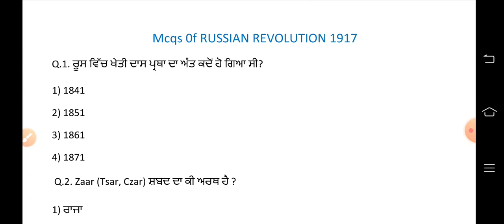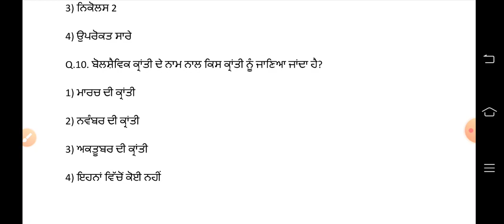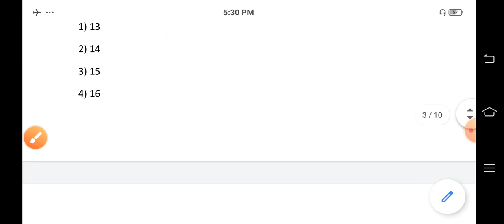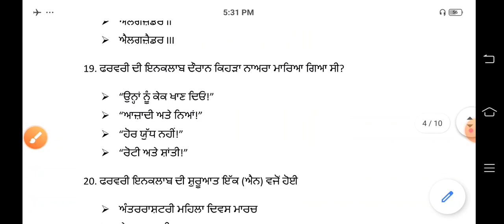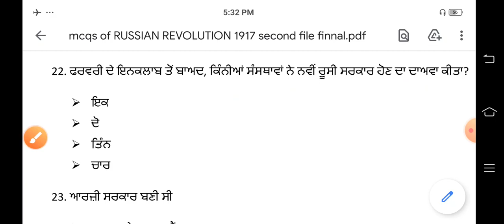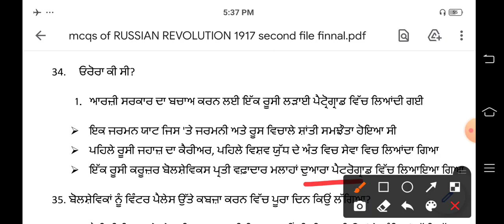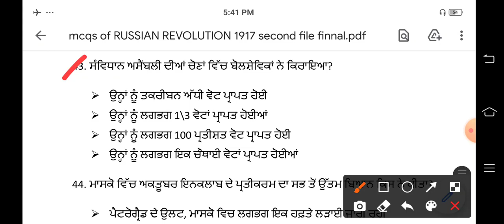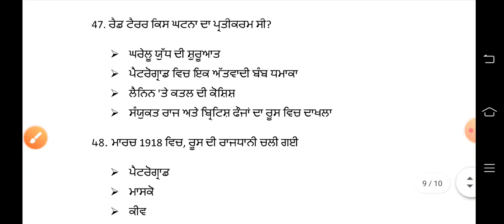TOP 50 Mcqs of RUSSIAN REVOLUTION 1917#ਰੂਸ ਦੀ ਕ੍ਰਾਂਤੀ (1917) ਨਾਲ਼ ਸੰਬਧਿਤ ਪ੍ਰਸ਼ਨ#Mission@NTSE 2020#